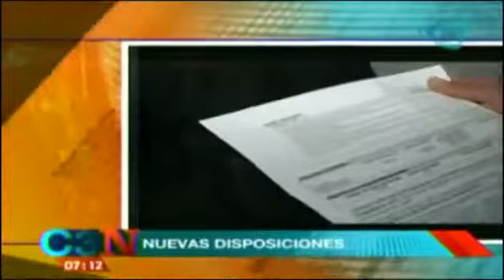Vence plazo para la declaración anual 2013 finanzas Tip financiero